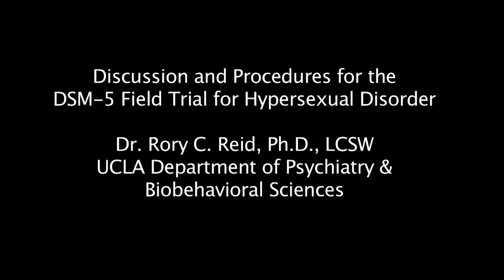DSM-5 Field Trial for Hypersexual Disorder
Dr. Rory Reid, a psychologist from UCLA discusses the proposed DSM-5 Field Trial for Hypersexual Disorder and the protocol associated with their research study.